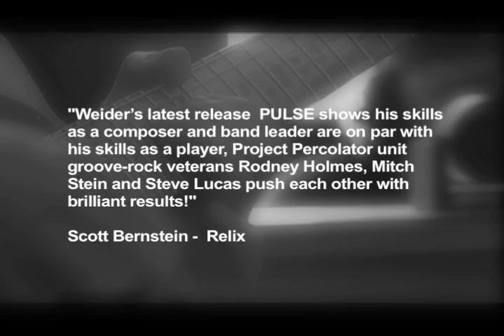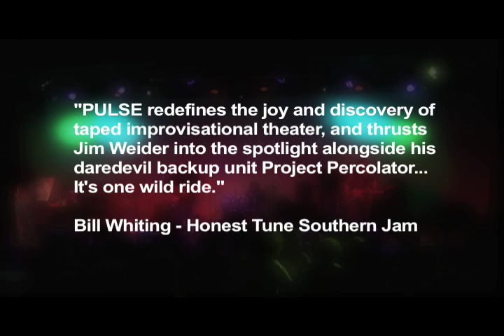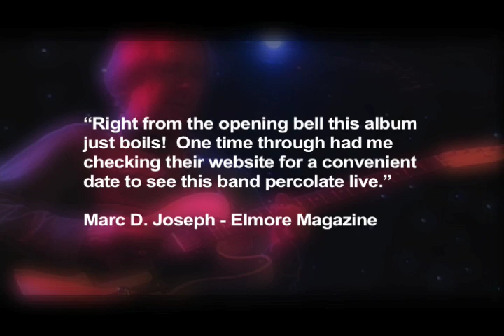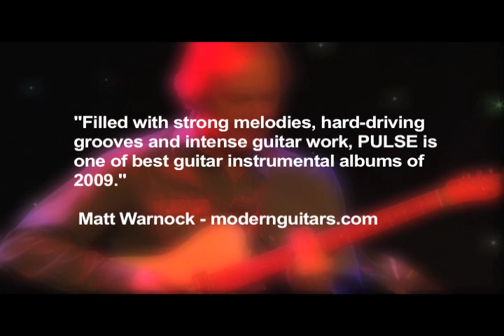JIM WEIDER'S PRoJECT PERCoLAToR PULSE EPK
JIM WEIDER'S  PRoJECT PERCoLAToR  PULSE  EPK  Featuring  Jim Weider - Guitar ,Rodney Holmes - Drums Mitch Stein - Guitar  ,Steve Lucas - Bass Filmed Live at Mountain Jam ,Hunter NY ,Loki Fest,NC ,World Cafe ,PA ,Mexicali Blues ,NJ ,Allaire Studio Shokan NY ,Bearsville Theater ,NY,by Jeremy Kelly  Water Street Films .